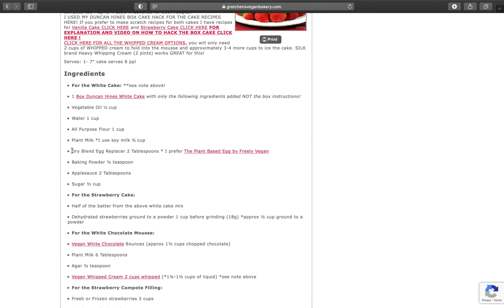Channel Trailer | Baking, But Vegan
Whether you’ve been vegan for ten years or just wanna bake something for your vegan friend, I’ll try and help you out! Yeah, uh, I don’t really know what else to put into this description. That should do it.

Also this is the updated channel trailer, as the old one had some out of date information as well as a depressingly small amount of actual baking footage at the end.